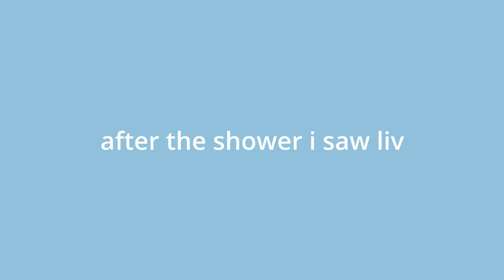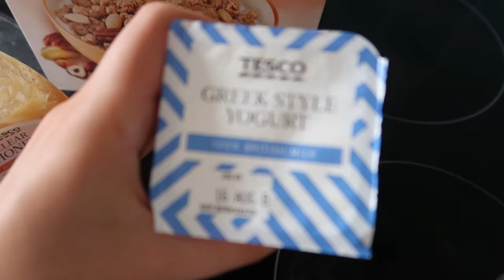9AM SUMMER MORNING ROUTINE☀️🌱🫶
hey:)